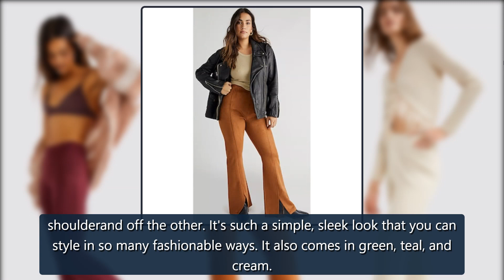Save Up to 70% On These 18 Free People Finds Before They Sell Out - E! Online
We independently selected these products because we love them, and we think you might like them at these prices. Items are sold by the retailer, not E!. Prices are accurate as of publish time.Are yo credit